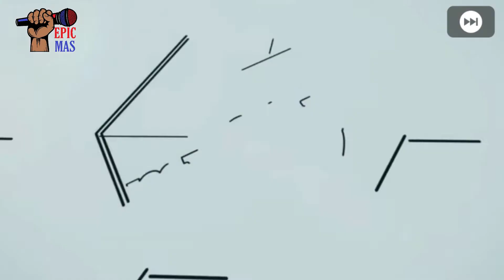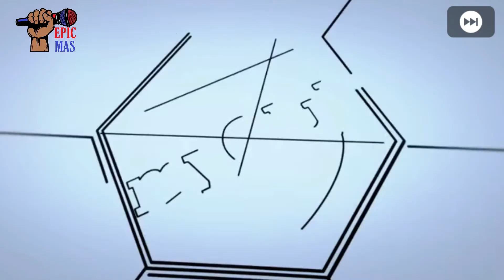PES MOBILE 2020 LATEST UPDATE PACK OPENING! [My brother's account]